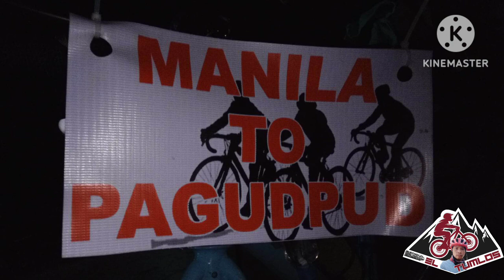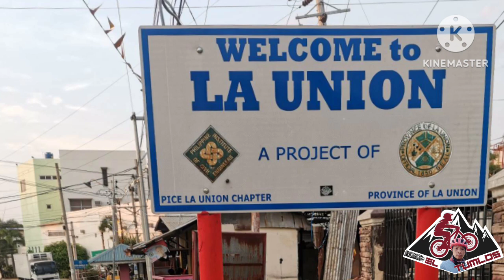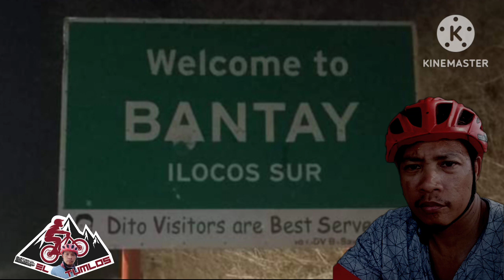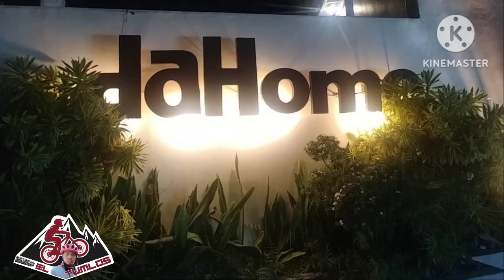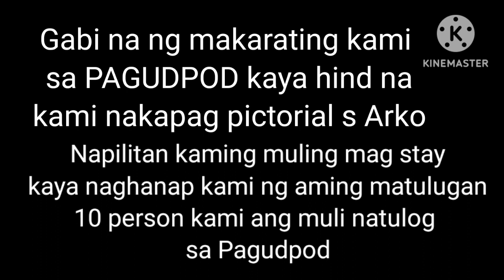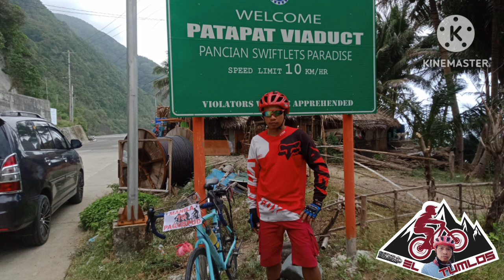Manila To Pagudpud(Ilocos Norte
This video is a owned and edited by eL Tumlos.
This video is about my memory of my Bike Ride with my troops Manila to Pagudpud,Ilocos Norte
my Hollyweek Bike Ride.576 kilometter